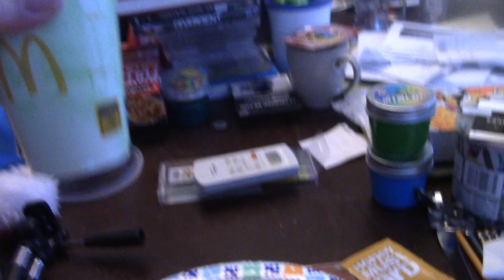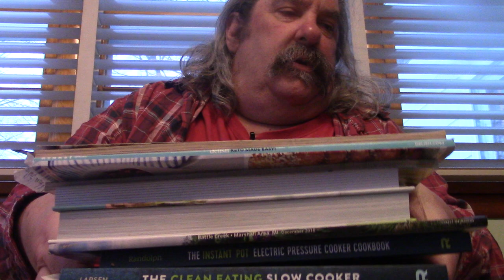ASMR Having McDonald's New Spicy Crispy Chicken/w Spicy Chicken Nuggets & A Shamrock Shake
Having One Of The New Chicken Sandwich From McDonald's And Giving Out Some Shout Outs And Whishering

Timothy Birmingham
P.O.Box 1225